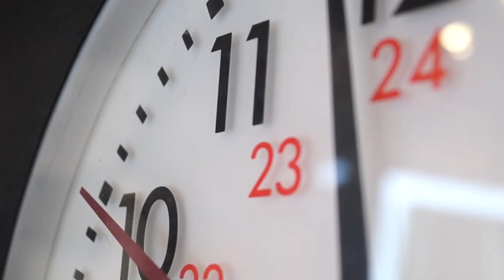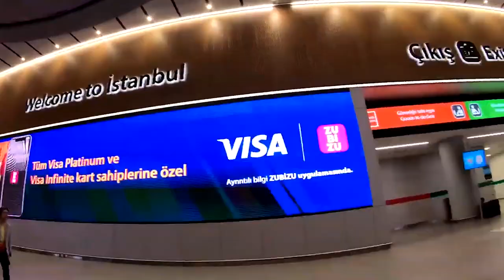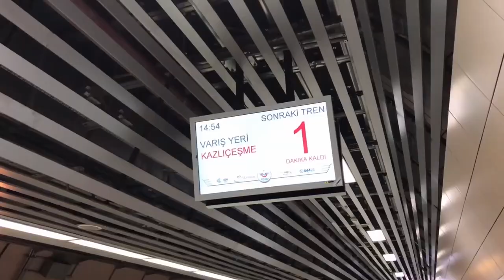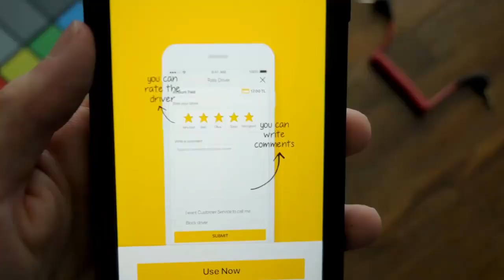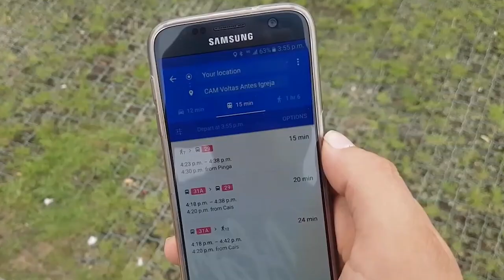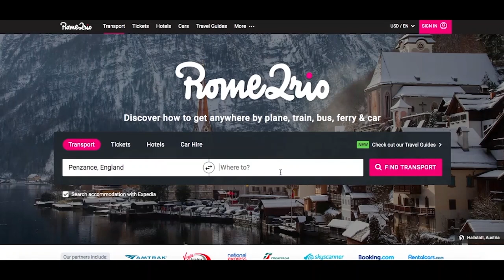A Complete Guide to Public Transportation in Istanbul,Turkey (To help you See More & Spend Less)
How to get around and see more of Istanbul while spending less.
Presenting an in-depth guide to public transportation system of Istanbul.
It also has a section on the most popular attractions of Istanbul towards the end.

Please Note : The exchange rate was 1 Turkish Lira = 23 Pakistani Rupees...of which the numbers mentioned in the video are based on.

Istanbul Attractions List:
1) Hagia Sophia Mosque
2) Blue Mosque
3) Basilica Cistern
4) Topkapi Palace
5) Gulhane Park
6) Grand Bazaar
7) Spice Bazaar
8) Eminonu Market
9) Taksim Square
10) Istaklaal Street
11) Galata Tower
12) Galata Bridge
13) Nostaglic Tram
14) Eyup Sultan Mosque
15) Pierre Lotte Hill
16) Istanbul Aquarium
17) Aqua Florya Mall
18) Dolmabahce Palace
19) Miniaturk Museum
20) Ortakoy Mosque
21) Emirgan Park
22) Moda
23) Tuesday Market (Saal Pazaari)
24) Cevahir Mall
25) Mall of Istanbul
26) Istinye Park
27) Zorlu Center
28) Tepe Nautilus Mall

(Flying the World with Abdul Wali)

Microphone:
Boya Microphone

Tripods and Mounts:
Gorilla pod